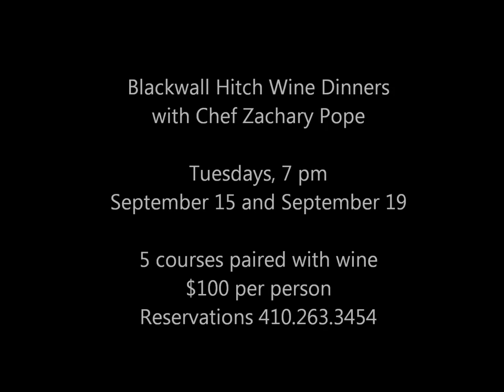wine dinner what is a chefs table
If you've never experienced a Chef's Table at Blackwall Hitch with award-winning Chef Zachary Pope, you are missing a dining experience like no other. Chef Pope talks about the upcoming September 15 and 29 Chef's Table Wine Dinners and what you can look forward to.
This month's chef's table is 5 courses perfectly paired with wine. Menu:
Seared Scallops with Curry Cauliflower Puree and Sweet Potato Sauce
Cape Mentelle Sauvignon Blanc Semillon

Ballantine of Chicken Thigh Wrapped with Bacon
With Butter Greens, Apples & Mustard Vinaigrette
Newton Claret

Fire Roasted Flounder with Lobster Orzo ‘Macaroni & Cheese’
Newton Chardonnay

Domestic Rack of Lamb with Marinated Asparagus & Tomato Ragout.
Served with a Duck Leg Potato Cake and Herb Balsamic Reduction
Terrazas Cabernet Reserve

Fresh Figs with Petit Spice Cake, Candied Walnuts and Zabaglione Sauce
Cloudy Bay Late Harvest Riesling